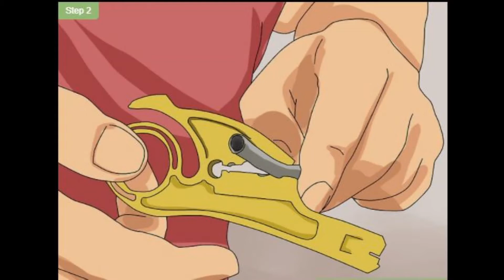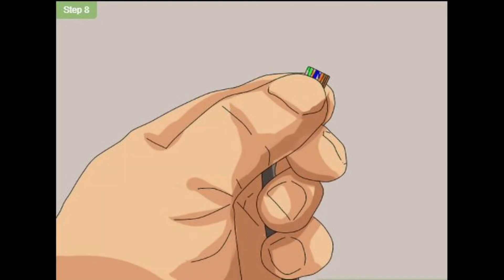How to Make a Network Cable Techno Fusion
The steps below are general Ethernet Category 5 (commonly known as Cat 5) cable construction guidelines. For our example, we will be making a Category 5e patch cable, but the same general method will work for making any category of network cables.

1
Unroll the required length of network cable and add a little extra wire, just in case. If a boot is to be fitted, do so before stripping away the sleeve and ensure the boot faces the correct way. Please note that the cable length should not be more that 100 meters to prevent attenuation (i.e. degradation of signal strength due to losses as signal travel down the length of the cable). Keeping the length within 100 meters from the access point (i.e. face plate) to the patch panel or network switch will ensure good signal strength/quality.